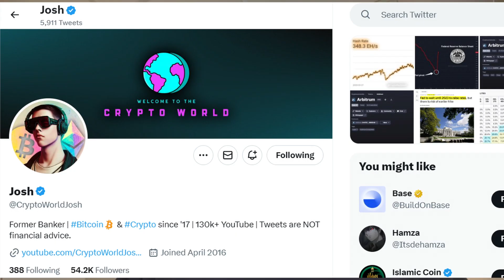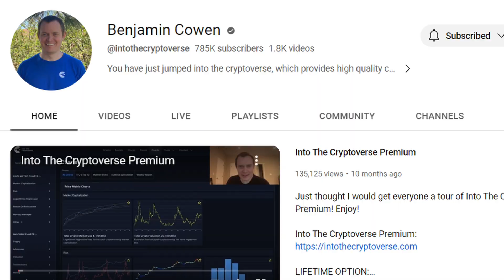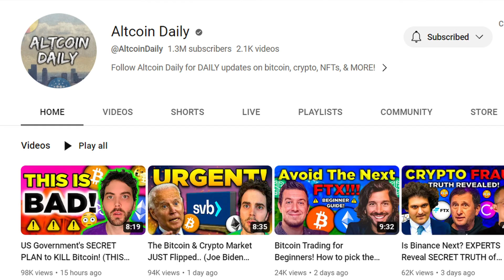YouTube Channels I Watch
I will never message you first.
Beware of scammers and impersonators.

YouTube Channels:
99 Bitcoins @99Bitcoins
Crypto World @CryptoWorldJosh
Coin Bureau @CoinBureau
Coin Bureau @CoinBureauClips
Digital Asset News @DigitalAssetNews
Into The Cryptoverse @intothecryptoverse
Altcoin Daily @AltcoinDaily

The Bitcoin Standard by Saifedean Ammous
The Fiat Standard by Saifedean Ammous
The Price of Tomorrow by Jeff Booth
The Sovereign Individual by James Dale Davidson

Credits:
Vecteezy.com
Canva.com

0:00 – Prologue
0:22 – 99 Bitcoins
1:00 – Crypto World
1:36 – Coin Bureau
2:01 – Digital Asset News
2:35 – Into the Cryptoverse
2:56 – Altcoin Daily
3:12 – NFA Not Financial Advice
3:32 – Outro
3:53 – Epilogue